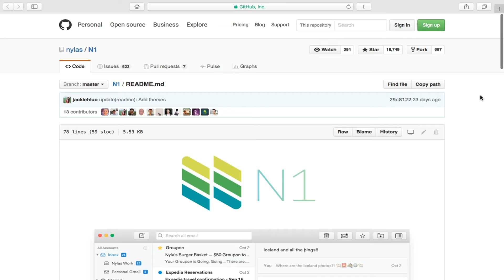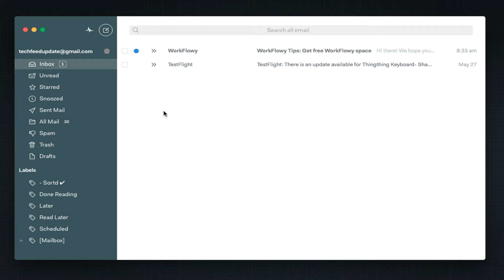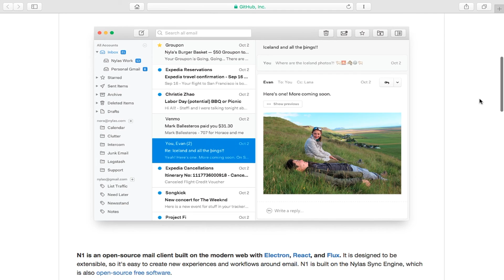Nylas N1 for Mac | Apps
This week we take a look at Nylas N1, with features like snoozing, send later, read receipts, and so much more this will surely be one of the best email apps for your Mac.